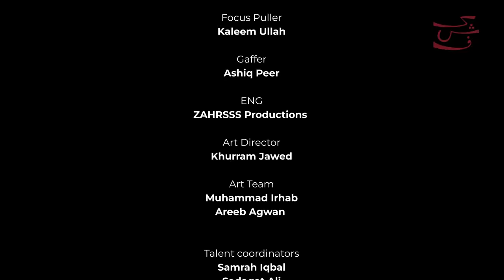House Full Batti Gul: Get Ready for the Season Premiere! |Population Planning| Global Affairs Canada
A little mehman has arrived in the Mohalla sparking some joy in the streets. But not everyone is happy, particularly Seema. Will Bano be able to console her or most importantly, reason with Fazal Bhai?